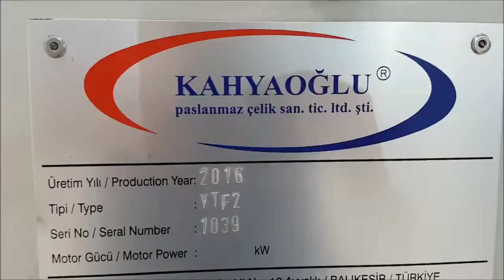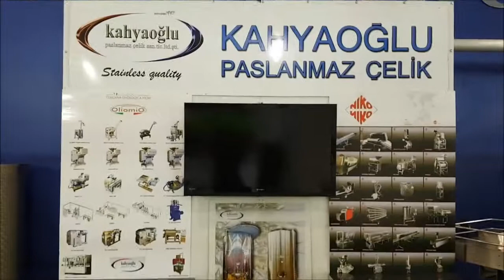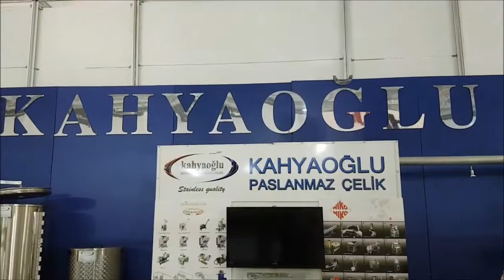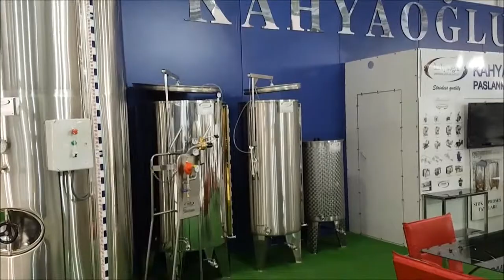Olivtech 2016 İzmir Kahyaoğlu Paslanmaz Çelik Fuar Standı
Olivtech 2016 İzmir Kahyaoğlu Paslanmaz Çelik
Detaylar ve Daha Fazla ürün için sizi websitemize bekliyoruz.